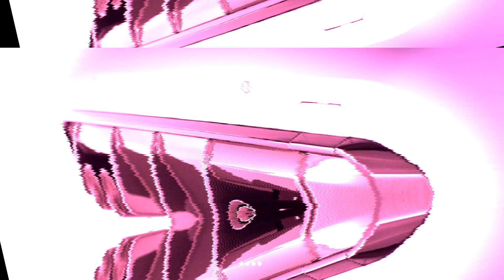Bmw M4 CSL: la ciliegina sulla torta per il cinquantesimo di BMW M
Coupé, Sport, Lightweight: la versione più leggera, estrema e senza compromessi di tutta la produzione M. E in questo senso i valori della nuova M4 fanno impressione: scoprite tutti i dettagli nella nostra preview